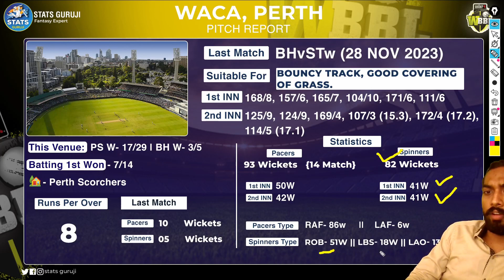PS W vs BH W WBBL 2023 Pitch Report: waca cricket ground Perth report, Perth Pitch Report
PS W vs BH W pitch report
PS W vs BH W report

1. This analysis is based on my

2. Dream11 takes great care to comply with all central and state legislation in India to ensure that  users are fully protected. Every contest on the platform is carefully designed to comply with applicable statutes and regulations in India.